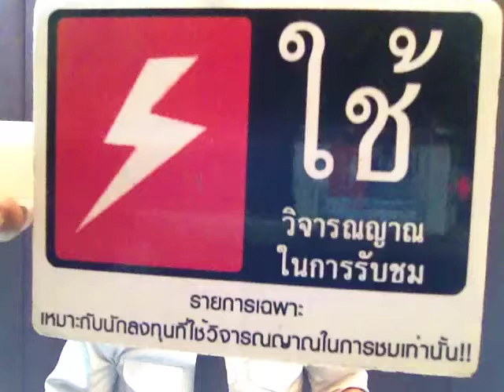หุ้นเฮฮา 11/12/56 ตอน โครงการรัฐ หลังยุบสภาเป็นเช่นไร